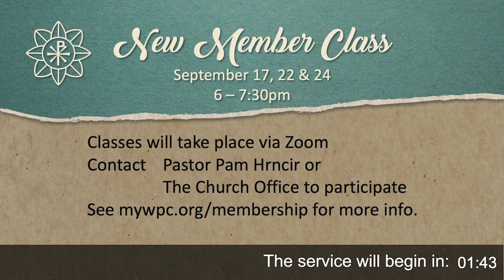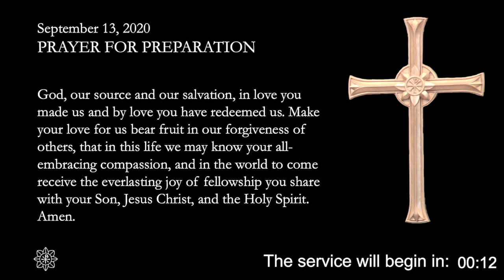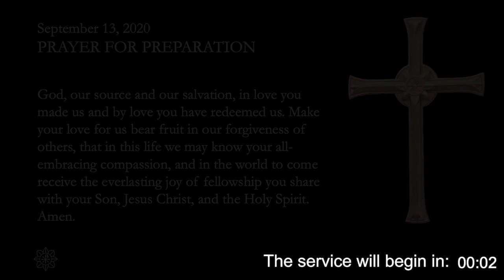September 13, 2020 Worship Service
Full recording of 9/13/20 Sunday morning worship service at Williamsburg Presbyterian Church, Williamsburg, VA.